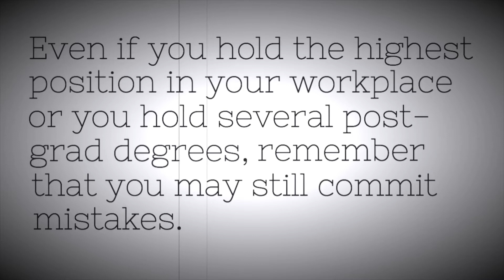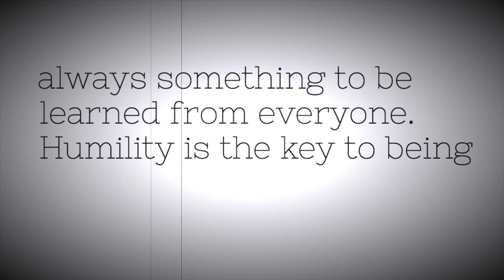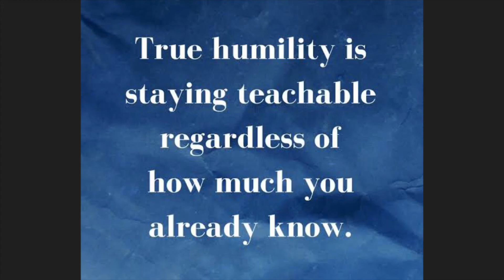BE TEACHABLE | Self Motivation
Effective leaders are humble, self-aware and willing to learn from others—no matter their age or position. Being teachable is admitting you don't know something—and allowing others to show or teach you. Too many leaders remain full of ego and justification and feel the need to look like they know it

How do you become a teachable person?
* Learn to listen.
* Understand the learning process.
* Look for and plan teachable moments.
* Make your teachable moments count.
* Ask yourself, “Am I really teachable?”

Why is it important to be teachable?
Being teachable is admitting you don't know something—and allowing others to show or teach you. Humility demonstrates stronger character than ego and pride. Admitting you are learning doesn't detract from who you are or your leadership authority, it demonstrates to others it's safe to admit you don't know something.

iMovie app allows you to record, edit and export your own professional looking HD movies on your iOS device -